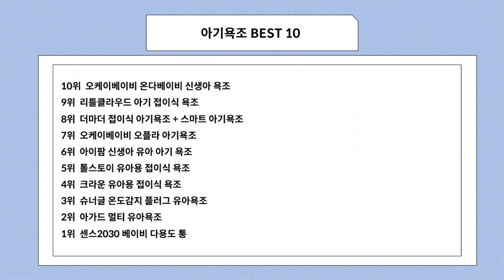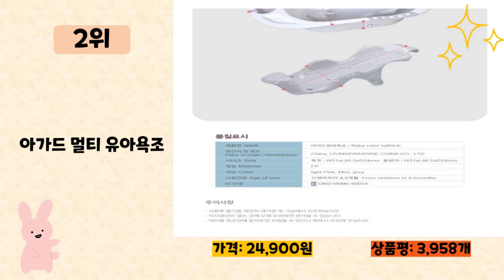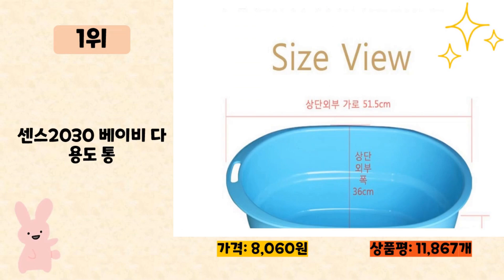2023년 인기 많은 아기욕조 추천 TOP10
2023년 판매량이 높은 아기욕조 추천 TOP10을 소개합니다.

♥10위   오케이베이비 온다베이비 신생아 욕조  [  29,070원  ]

♥9위   리틀클라우드 아기 접이식 욕조  [  26,900원  ]

♥8위   더마더 접이식 아기욕조 + 스마트 아기욕조  [  56,000원  ]

♥7위   오케이베이비 오플라 아기욕조  [  41,650원  ]

♥6위   아이팜 신생아 유아 아기 욕조  [  21,400원  ]

♥5위   톨스토이 유아용 접이식 욕조  [  26,820원  ]

♥4위   크라운 유아용 접이식 욕조  [  17,350원  ]

♥3위   슈너글 온도감지 플러그 유아욕조  [  40,540원  ]

♥1위   센스2030 베이비 다용도 통  [  8,060원  ]